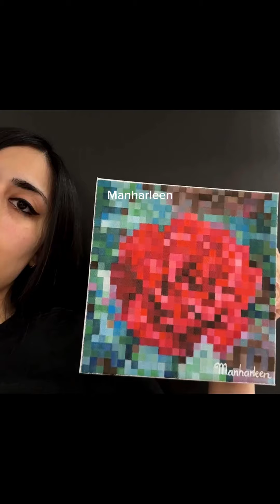INTUITION TEST! How many can you guess RIGHT!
These are all my Oil Paintings, inspired by my mum’s cross stitch embroidery.